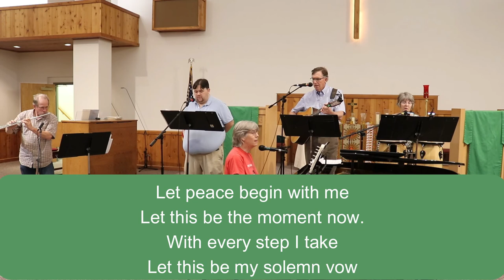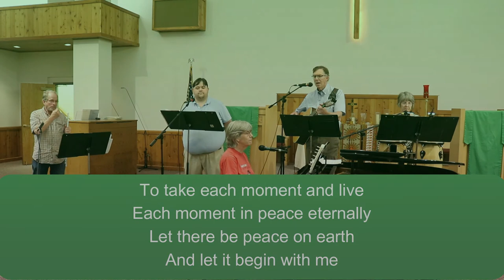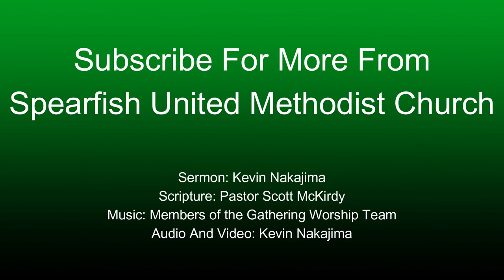9/11-9/12/2021: Bound And Tied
Just The Sermon for 9/11-9/12/2021

Technology Coordinator Kevin Nakajima